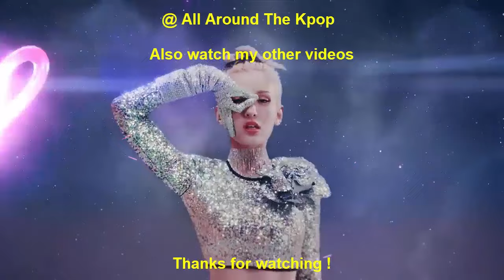[TOP 59] MOST LIKED 4TH GEN KPOP MUSIC VIDEOS (YEAR-END 2022)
New Entry:
aespa - Girls (2022)
(G)I-DLE - Nxde (2022)
Stray Kids - Case 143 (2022)
Le Sserafim - Antifragile (2022)